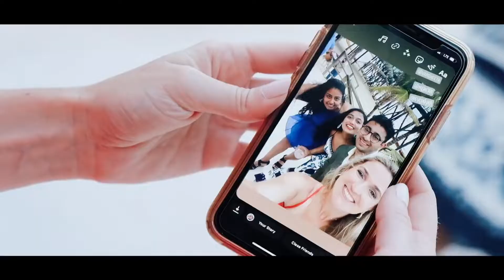Varshita and Mihir's Wedding at Generations Riviera Maya | Shaadi Destinations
Shaadi Destinations is Your Partners in Paradise for South Asian Weddings

Mi Amor. Varshita and Mihir got married at the Generations Riviera Maya resort and it couldn't have been a more perfect destination wedding weekend for them and their friends and family members. From the choreographed dances to the beautiful mehndi, to the breathtaking outfits, to the mandap covered in beautiful greenery and pink flowers. It was a wedding weekend we know no one in attendance will be able to forget anytime soon.

M + V - meant to be

Thinking about having your own destination wedding? Get in touch with us today, we'd love to be your Partners in Paradise!